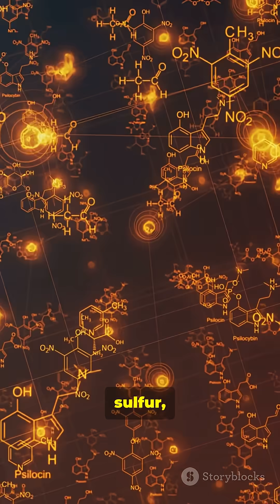Did NASA's Rover Just Find Evidence of Ancient Life on Mars? Mind-Blowing Discovery Explained!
🌌 Dive into the cosmos with this cozy deep-dive on NASA's latest bombshell from Mars! In July 2024, the Perseverance rover uncovered a rock in Jezero Crater packed with organic compounds, sulfur, iron, and phosphorus—key building blocks for life, mirroring Earth's microbial habitats. But the real shocker? "Leopard spots" in the sample, formed by minerals like vivianite and greigite, which on Earth are often created by bacteria through chemical reactions. This could hint at ancient Martian microbes thriving in underground water billions of years ago!
We break down the science: How PIXL and SHERLOC instruments detected these patterns, why it's the strongest evidence yet of Mars' habitability later in its history, and what it means for future missions. Backed by a peer-reviewed Nature paper and 27 collected rock cores since 2021, this isn't just hype—it's pushing humanity closer to answering if we're alone in the universe.
What do you think—life on Mars or just geology? 🚀